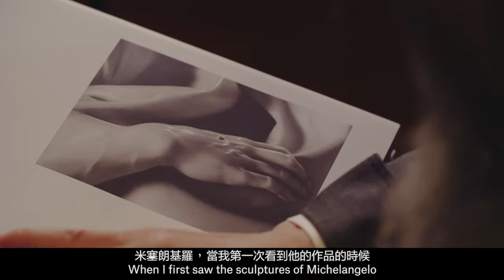Christie’s visits jewelry artist and tastemaker Wallace Chan’s Hong Kong gallery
Wallace Chan is no stranger to enthusiasts of Haute Joaillerie, carvings and sculptural arts. In this video, Wallace Chan talks about the inspiration behind his pioneering creations and how he came to develop his signature Wallace Cut, an illusionary carving technique he invented in 1987. Followed by the documentary, his solo exhibition was held at Christie’s Hong Kong gallery in 2019.

“I express my life through gemstones,” says Hong Kong-based jewellery designer Wallace Chan. “It’s about a pursuit of freedom.” Born in 1956 in Fujian, China, Chan found his artistic calling early, fashioning flowers out of plastic at the age of eight. At 16 he began an apprenticeship with a sculptor in a traditional workshop, but left after nine months to hone his skills in carving raised intaglio and sunken cameo reliefs. In the subsequent decades, Chan has experimented with a wide spectrum of techniques and materials.
From 14-25 January 2019, Christie’s Gallery in Central, Hong Kong, held  Shapeshifter — The Multi-Verse of Wallace Chan, his first-ever public exhibition in Hong Kong. The show featured more than 80 pieces of contemporary sculpture, wearable works of art, and products of the artist’s innovations over the past five decades.
Early in his career, Chan’s pieces often drew on traditional Chinese iconography. But he was equally inspired by the sculptures of Michelangelo, particularly the play of light on their surfaces. “I always take light into account,” says the artist, who explains that he keeps searching “until I find that particular point where light can penetrate”.

With time, key themes began to emerge in Chan’s creations: nature, philosophy and sculpture. His butterflies and flowers are Fauvist and opulent; his sculptural forms are classically Romantic.
Chan is not only a sublime artist, but also a world-class innovator. Over the course of two and a half years he invented a technique known as the “Wallace Cut”, which takes advantage of a gemstone’s internal properties to produce designs with a three-dimensional effect.